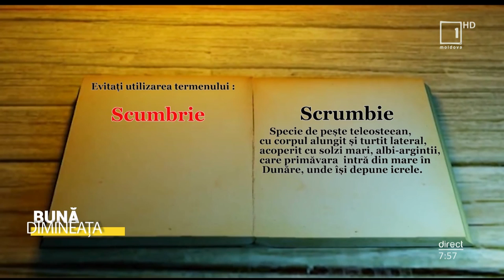„DEX-ul de pe stradă”: Scumbrie sau scrumbie?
„Bună Dimineața”